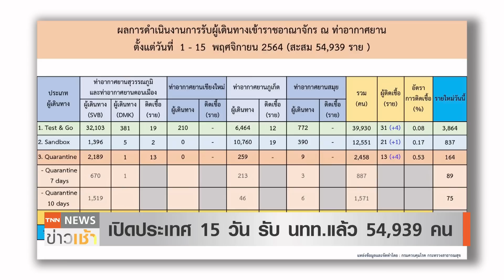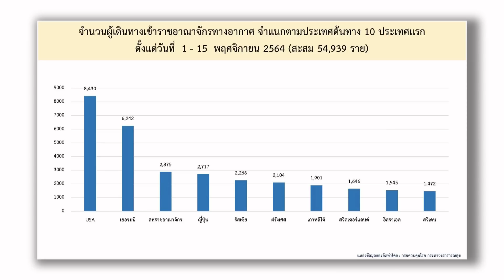เปิดประเทศ สัญญาณดีต่างชาติแห่เข้าไทย เศรษฐกิจฟื้น l TNN News ข่าวเช้า l 17-11-2021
นายกรัฐมนตรี พอใจแนวโน้มการเปิดประเทศ สัญญาณดี นักท่องเที่ยวแห่จองห้องพัก เพิ่มมากขึ้น เน้นย้ำทุกฝ่ายปฏิบัติตามมาตรการรัฐ เร่งฟื้นฟูเศรษฐกิจ ปรับวิธีทำงานในสนามบินเพื่อลดเวลาให้มากที่สุด ขณะที่ ศบค. รายงานผลการเปิดประเทศตั้งแต่วันที่ 1-15 พฤศจิกายน มีนักท่องเที่ยวเข้าไทยแล้วกว่า 5 หมื่น 4 พันคน